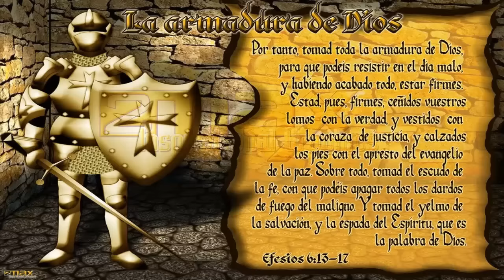Estudio Bíblico | La armadura de Dios - REFLEXIÓN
El Cristiano no puede llevar la armadura de Saúl. Para nosotros, el ejemplo de esta historia es que no podemos llevar la armadura de Saúl porque la lucha del Cristiano es espiritual.

Música de fondo: “Dinobot Charge" por Steve Jablonsky  (Transformers: Age of Extinction - The Score)